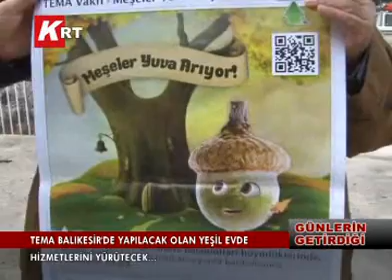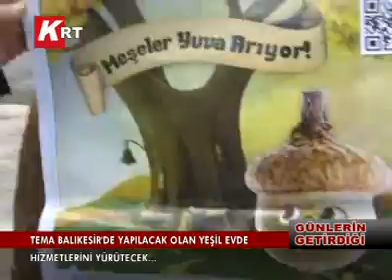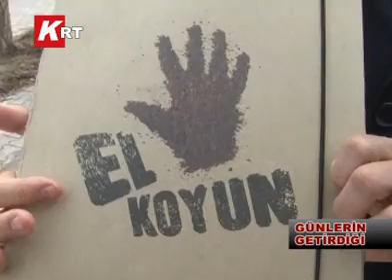06-01-2012 GÜNLERİN GETİRDİĞİ BLM 2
TEMA BALIKESİR'DE YAPILACAK OLAN YEŞİL EVDE HİZMETLERİNİ YÜRÜTECEK ...